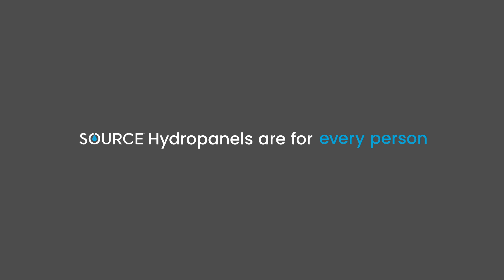Who is SOURCE® Water?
SOURCE Hydropanels is advanced new technology that creates clean, renewable drinking water directly from sunlight and air. SOURCE Hydropanels look like solar panels but instead of making electricity, the Hydropanels make premium drinking water.

Entirely off-grid, SOURCE extracts water vapor from the air to make, mineralize, and deliver safe, great-tasting drinking water to a tap while offsetting the energy and waste of bottled and purified water. SOURCE is renewable water ownership designed to increase water security and supply resilience.